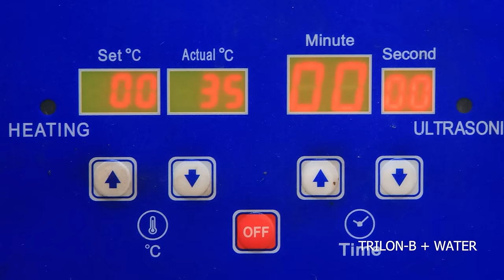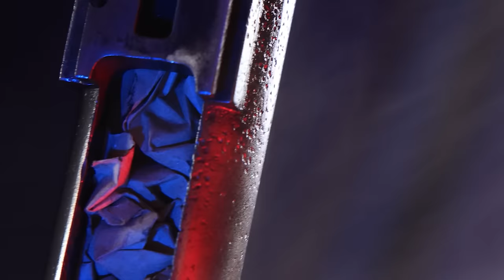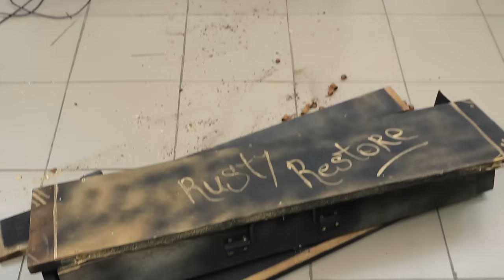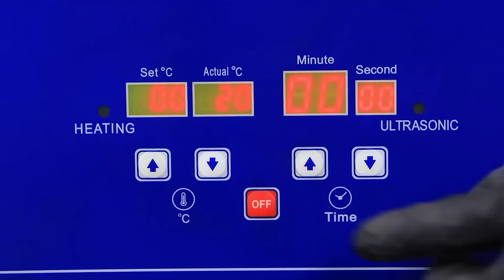PTRD 1943 | Old Anti-Tank Rifle Restoration